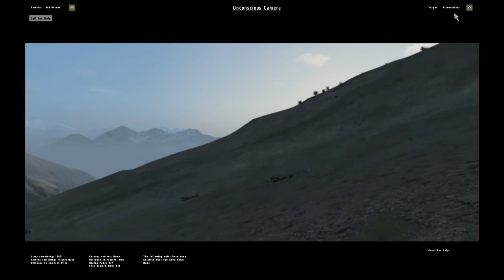Arma 2 Coop Mission [German|HD] - 4 Trottel auf dem Feld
Anfangs nur Standbild da der Sound vor der Videoaufnahme startete...